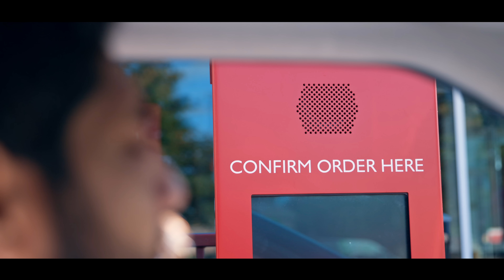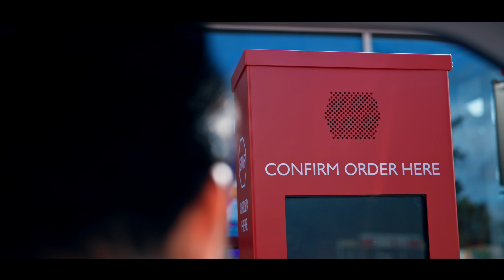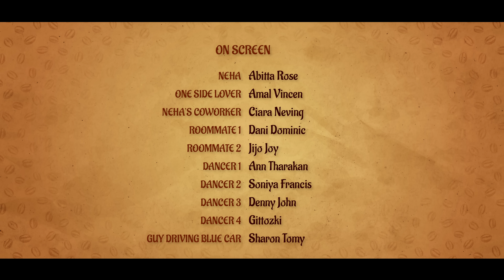Double Double [Official Music Video] | ft. Vineeth Sreenivasan | Urban Locals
Cleffex Digital

Cleffex is a Canadian software development company specializing in transforming your ideas into digital solutions. We do it by empowering your in-house team by filling the skill gaps or by offering a team to execute your software project from start to finish. Knowing our team is the best way to know us more!

Elora Kitchen Inc.

Elora Kitchen is an Ontario-based home renovation specialist with a highly experienced crew. We serve as a one-stop solution for all your home renovation needs by seamlessly adding style, space, and functionality to your homes.

Story & Direction : Sharon Tomy
Cinematography : Jibin Joseph
Vocals : Vineeth Sreenivasan
Lyrics : Titto P Thankachen
Associate Director & Editor : Gittozki
Choreography : Nevin Vettickal & Mintu Maria James
Graphics : Amal Ned
DI Colorist : Bilal Rasheed
VFX : Mohammed Hakkeem
Dubbing : Tessa Maria Mathew, Sarah Aliakbari
Guitars : Sanu P S
Bass Guitar : Jackson Jacob
Flute : Pavithran
Percussion : Ramkumar S
Whistle , Violin , Viola : Sravan Krishnakumar
Backing vocals : Sachin B G , Vishnu M Bhuvaneshwari
Recoding Engineers Nipin Besent N (NBN productions)
PG Rajesh( Krishna Digi Design , Chennai)
Studios : NBN productions , Krishna Digi Design
Mastered by Vishnu Raj ( VR’s Sonic Room ,Dubai )
Cast : Abitta Rose, Amal Vincen, Dani Dominic, Ciara Neving, Jijo Joy
Dancers : Ann Tharakan, Denny John, Soniya Francis, Gittozki